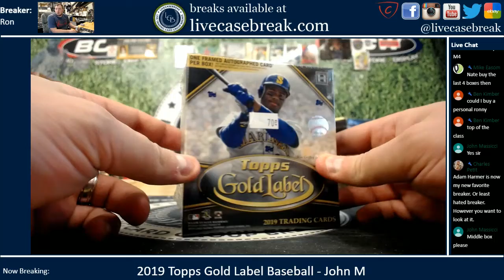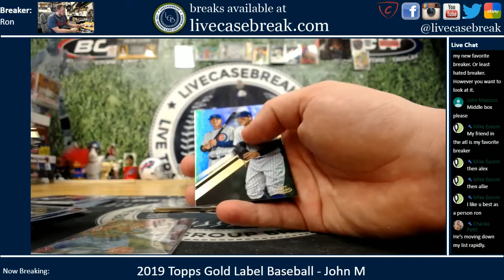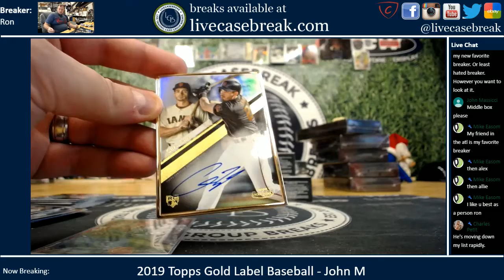2019 Topps Gold Label Baseball 1 Box Personal John M 11 25 2019